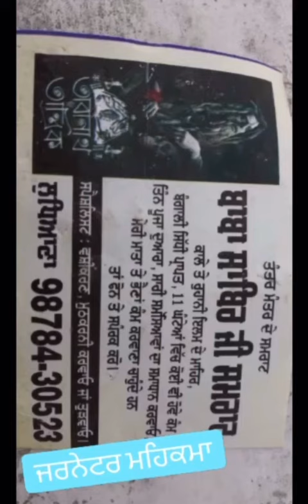modi nu vass ch karna kehnda very funny call recording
very funny call recording kahna modi nu vass ch karna funny call recording